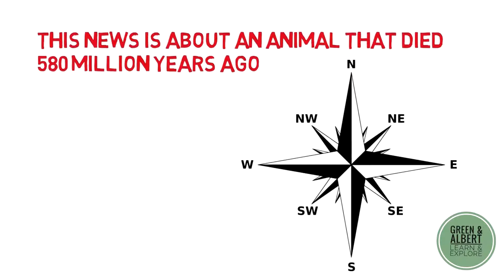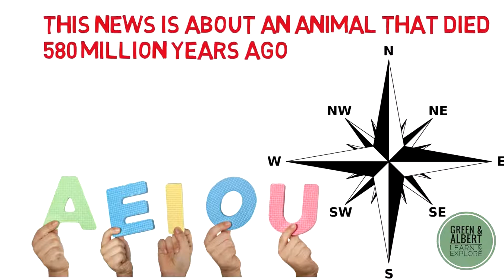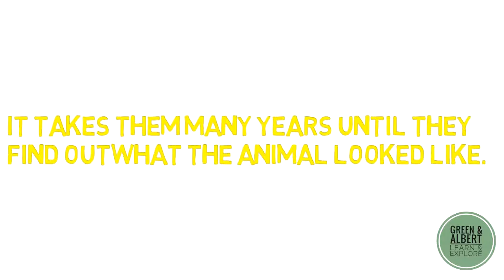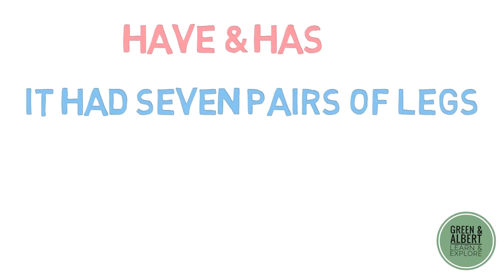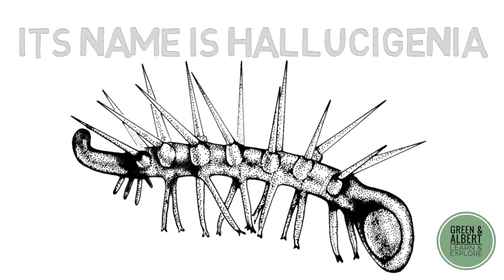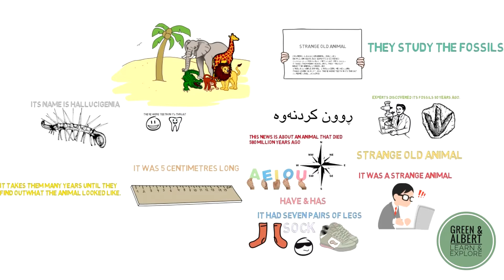Learn English: Strange Old Animal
فێربوونی ئینگلیزی بەو ڕێگایەی کە قسەی پێ دەکرێت